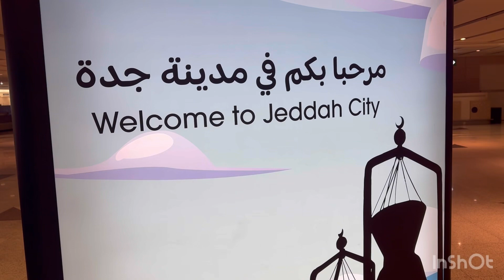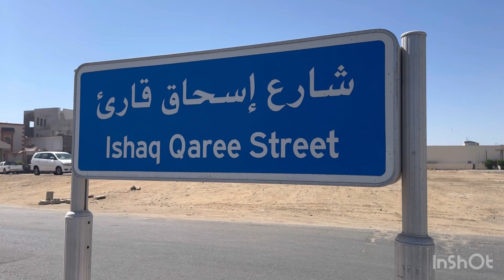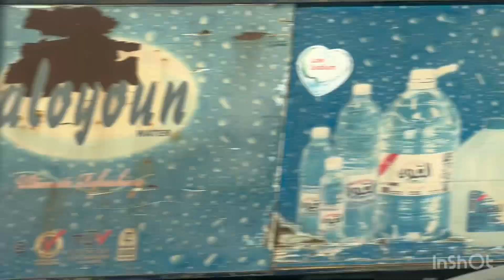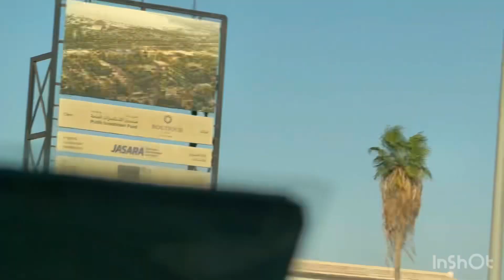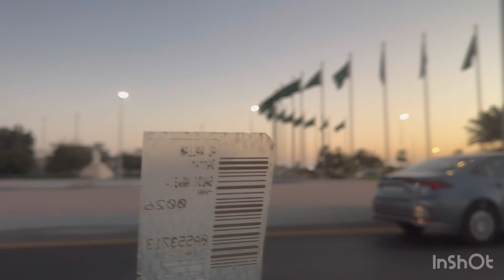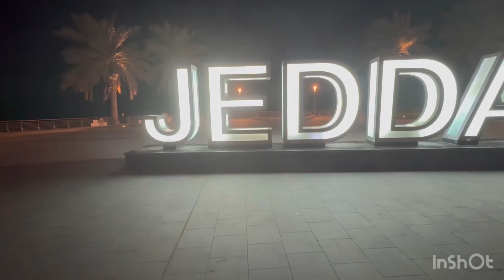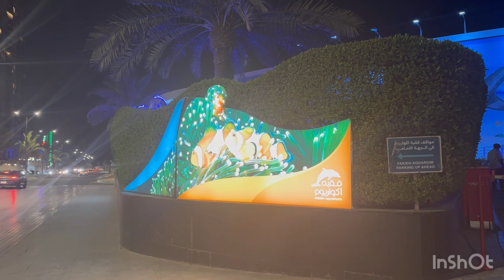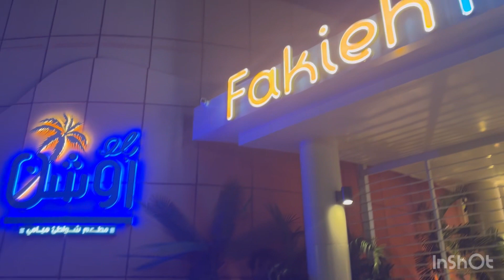🤳 🎒 ✈️ Jeddah, Arábia Saudita 🇸🇦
Mar vermelho, Golfo Pérsico
País número 68
Um dos mais fechados do mundo